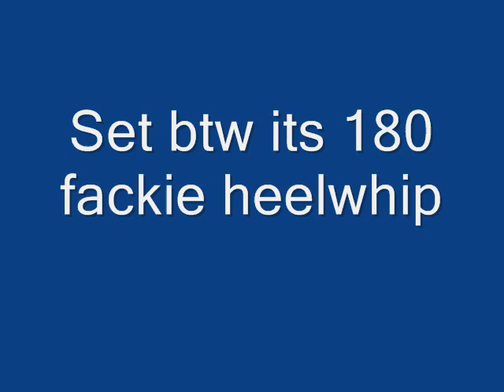set + match w/ kyle springer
sry for the blur